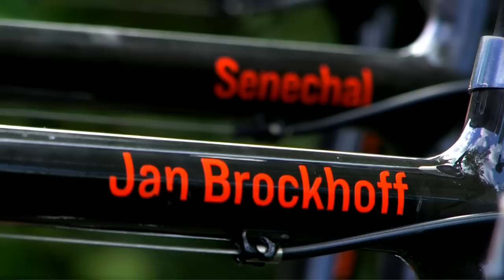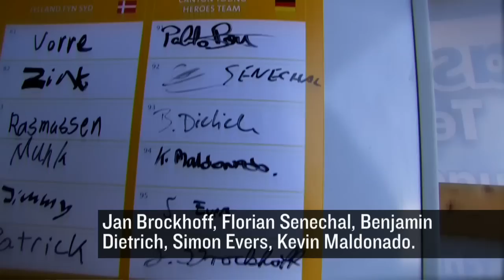HD - Part 1 - Canyon Young Heroes at Youngclassics 2009